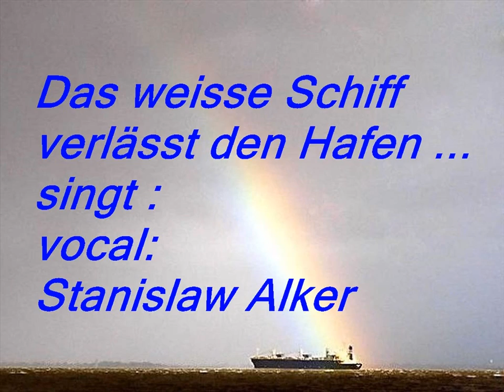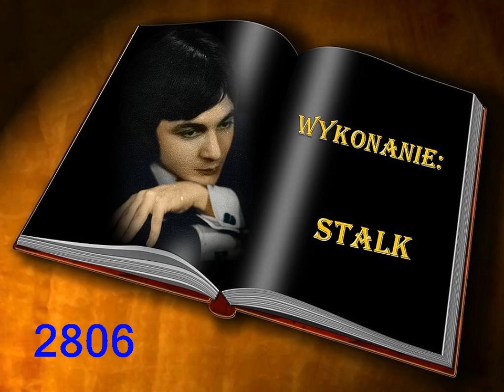Das weisse Schiff verlässt den Hafen / Amigos / - von Stalk 2806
Videoclip do tej piosenki zrealizowała  Elżbieta 18, a piosenkę śpiewa  Stalk 2806
/ Stanislaw Alker /.
Witam na moim kanale. dziękuję bardzo za odwiedziny.
Videobearbeitung  Elzbieta 18, gesungen von Stalk 2806  / Stanislaw Alker /.
Komponist :   Julio Iglesias.
Vielen ❤lichen Dank für Ihre Kommentare ❤ Thanks for your comments!.
Dziękuję za komentarze.
 Ich begrüße sie ❤l lich auf mein Kanal und
bedanke mich für Ihren Besuch,
wünsche Ihnen noch einen wunderschönen
Gute - Laune,Tag !
Ich❤   wünsche Ihnen angenehmen Zeit und
❤I wish you hear pleasant and relaxing
stay in and watch, I thank you for your visit!❤
A wonderful good - moodDay!
Je vous souhaite la bienvenue à mes chaînes
etMerci pour votre visite,
vous voulez toujours une
belle bon - Journée humeur.